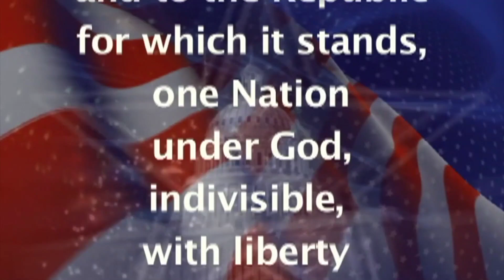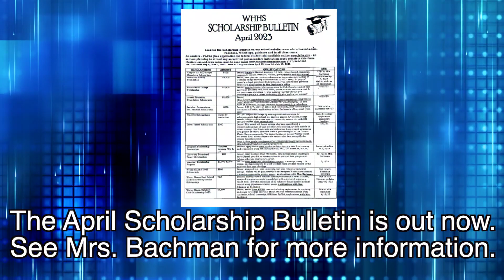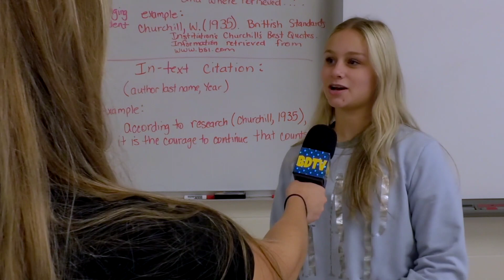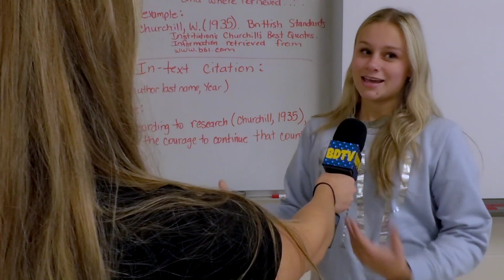BDTV for 4-6-2023